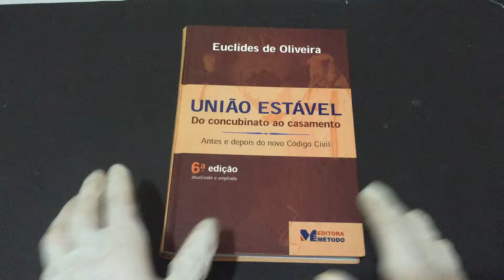COMPRE AGORAUnião Estável Do Concubinato ao Casamento